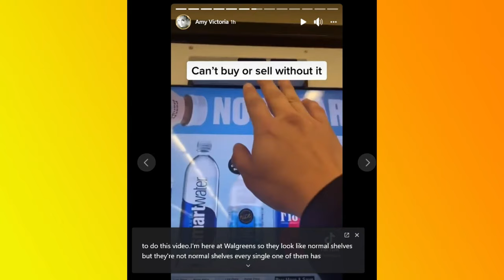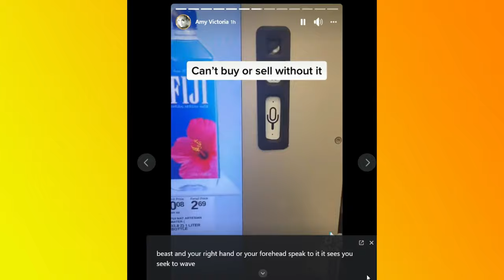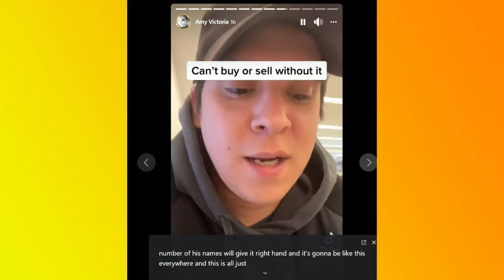OmniKron Game or Real life? HIGHER TRUTH 🎧4k HD🌞ROBIN D. BULLOCK WORSHIP Phenomenon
Omnicron Game Ready? HIGHER TRUTH 🎧4k  HD🌞ROBIN D. BULLOCK WORSHIP Phenomenon

4k Movies full HD 2160p 🎧🌗🌞 SKY SIGNS  Phenomenon's